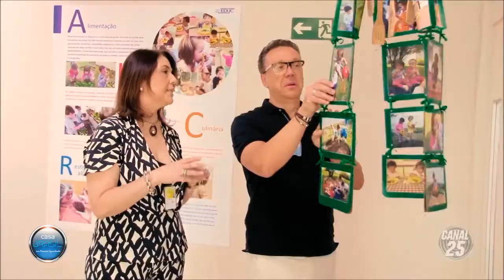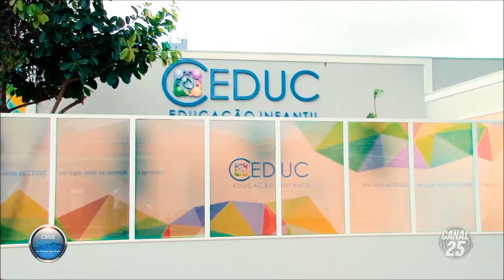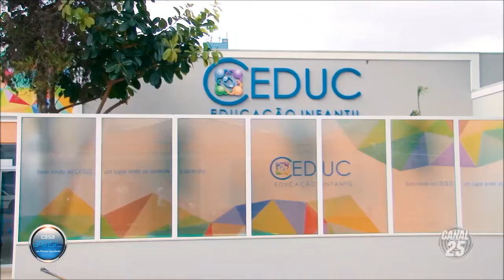Novidade chegando em Jundiaí - Casa Brasil - 21/02/2019 -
NOVIDADE CHEGANDO EM JUNDIAÍ... Depois do sucesso em empresas coorporativas como a Natura Cosméticos, a Crechê Ceduc abre portas em Jundiaí atendendo crianças de 0 a 6 anos. Curioso? Clica no play e conheça!

O Programa Casa Brasil é exibido diariamente pelo Canal 25 da Net - Jundiaí (inédito toda quinta-feira ás 22h00).

Apresentador - Díonisio Sponchiado.

Produtor - Gabriel Rosa.

Repórteres cinematográficos - Jaime Donizetti e Aparecido Pereira.

Edição - Rogério C.

Produção Executiva - Jhony Carrero.